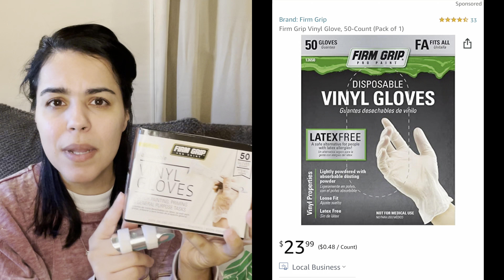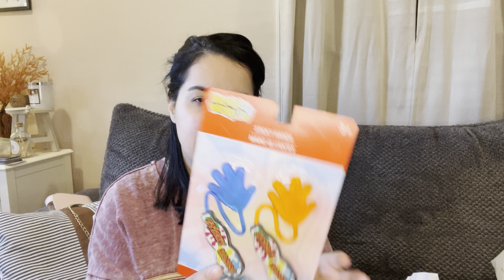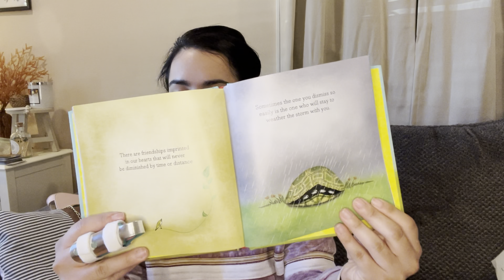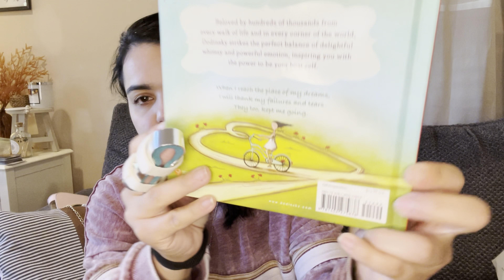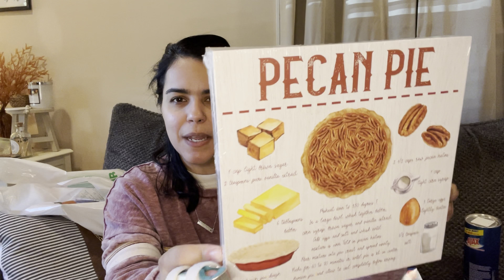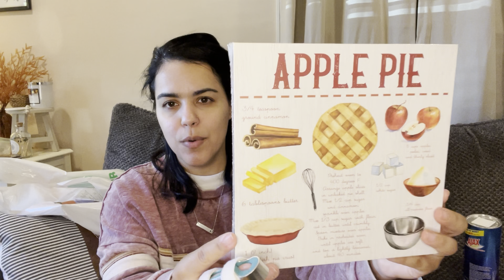Brand New Dollar Tree Haul !!!